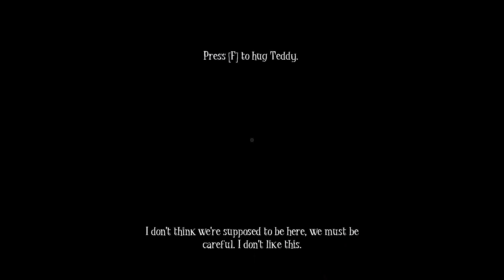Among The Sleep | Episode 1 - Talking Teddy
If you'd like to try out Among The Sleep for yourself, you can purchase it

It's our birthday! The big 2! Yes, two. It's a big number at that age.

PS: The original recording has dark parts and then really dark parts. Unfortunately, the nuances of some of those dark parts don't work well on YouTube, so the remainder of the videos will be corrected. Since I don't have much experience with dark games, my results will be hit or miss. Hopefully I can work something out that's beneficial for your viewing experience without destroying the quality and atmosphere of the game.

I would imagine that Dude Perfect owns a Nerf dash button.